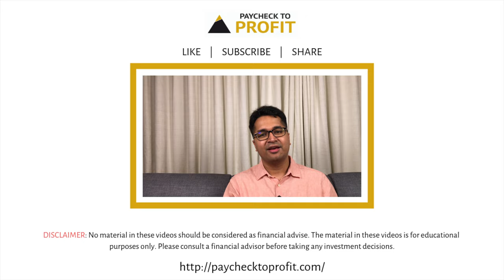What is the difference between share market investor and trader? | Manish Ahuja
I'm sure you've heard the phrase share market investor and share market trader multiple times. But, do you know what's the difference between both of these terms?

(मुझे यकीन है कि आपने वाक्यांश शेयर मार्केट निवेशक और शेयर मार्केट ट्रेडर को कई बार सुना होगा। लेकिन, क्या आप जानते हैं कि इन दोनों शब्दों में क्या अंतर है? | mujhe yakeen hai ki aapane vaakyaansh sheyar maarket niveshak aur sheyar maarket tredar ko kaee baar suna hoga. lekin, kya aap jaanate hain ki in donon shabdon mein kya antar hai?)

Watch today's video to get answer to this question.